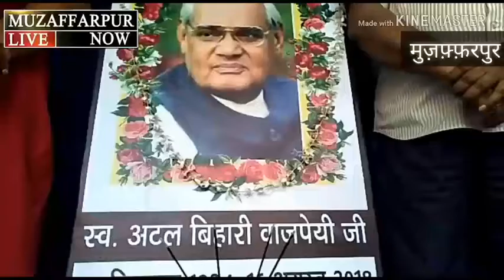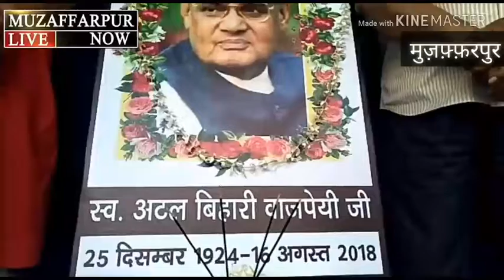मुजफ्फरपुर फोटोग्राफी क्लब ने पूर्व प्रधानमंत्री अटल बिहारी वाजपेयी को श्रद्धांजलि दिया और मौन रखा !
आज मुजफ्फरपुर फोटोग्राफी क्लब द्वारा 179 वाँ वर्ल्ड फोटोग्राफी डे के दिन एक बैठक का आयोजन किया गया जहां पूर्व प्रधानमंत्री स्वर्गीय अटल बिहारी वाजपेई जी की तस्वीर पर माल्यार्पण और पुष्प चढ़ा कर उनके आत्मा की शांति के लिए 2 मिनट का मौन रखा गया। संस्था के कोषाध्यक्ष पंकज पटवारी ने अटल जी के जीवन और उनके व्यक्तित्व से प्रेरणा लेने की बात कही।

क्लब के संरक्षक राजेन्द्र प्रसाद और देवाशीष दास ने बताया कि आज वर्ल्ड फोटोग्राफी डे के अवसर पर आयोजित होने वाले फोटो मेला 2018 को वाजपेई जी के निधन की सूचना आते ही स्थगित कर दिया गया था। अगली तिथि की घोषणा जल्द होगी।

इस मौके पर अध्यक्ष सतीश कुमार, सचिव रंजन कुमार, संरक्षक सुबोध कुमार, दीपक कुमार, रमन, राजीव, अभिषेक आर्य, आकाश अग्रवाल, कुणाल, शुभम सोनू आदि उपस्थित रहे।